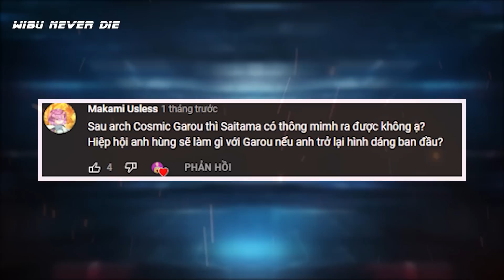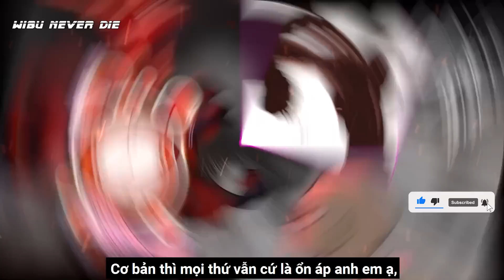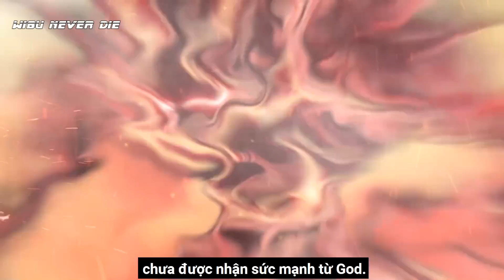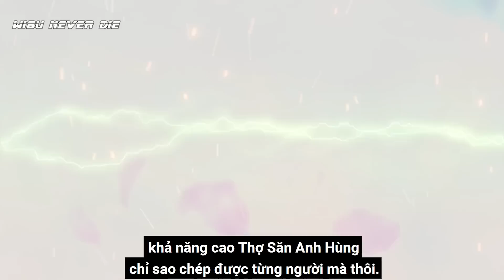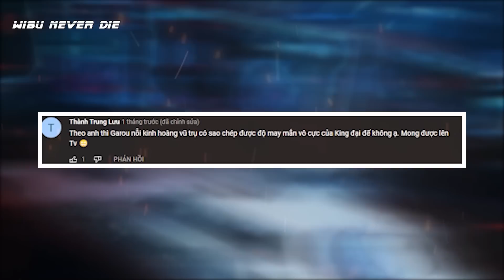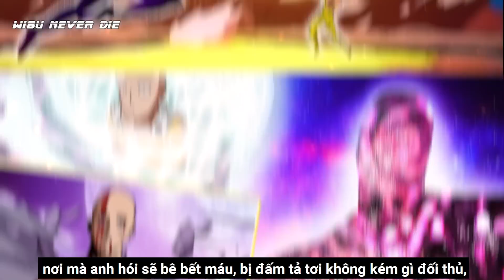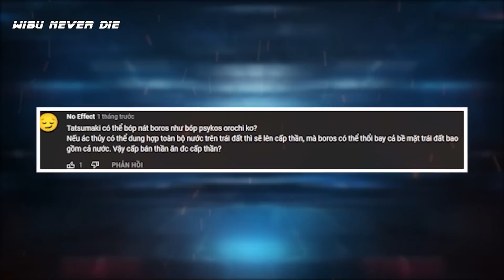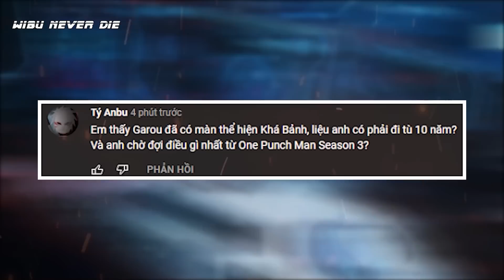Hỏi Đáp OPM #16 | Tatsumaki Bóp Nát Boros, Nếu Saitama Dùng 100% Sức Mạnh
Chúng ta cùng trở lại với chuyên mục góc hỏi đáp One Punch Man nào bà con ới ời ới ơi ! khá lâu rồi nhỉ, khi kết thúc hỏi đáp OPM #15, giờ thì Hỏi đáp #16 OPM đã trở lại, rất rất nhiều câu hỏi được gửi đến số lần này nha
Tatsumaki có thể bóp nát Boros được hay không ? sẽ ra sao nếu Saitama dùng 100% sức mạnh trong 1 đòn đánh.